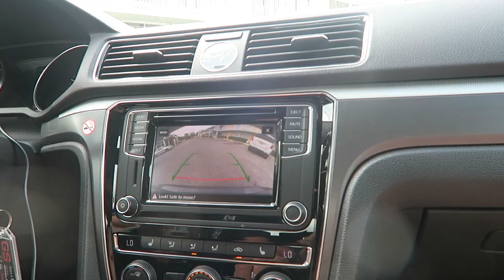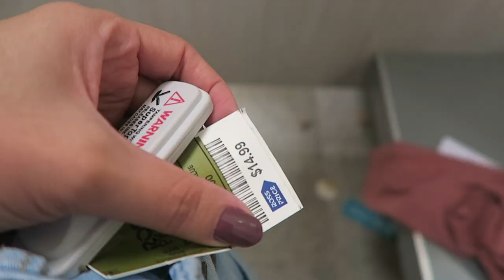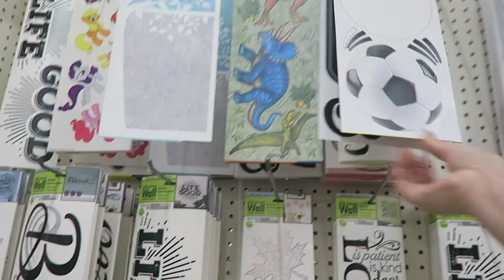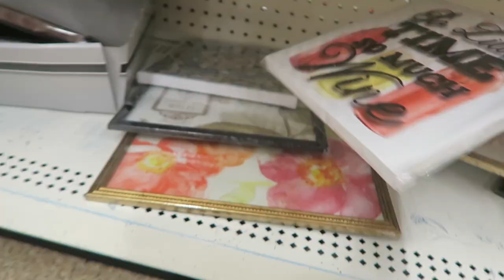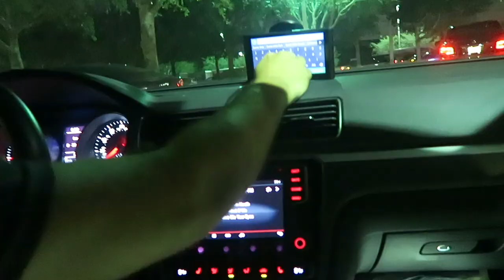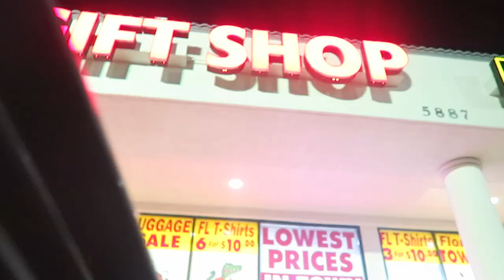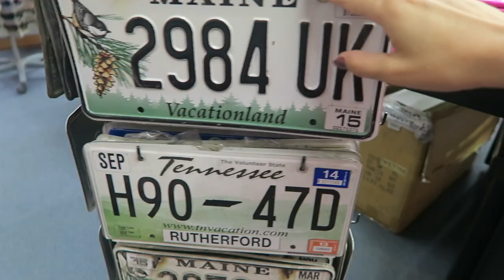DIA DE COMPRAS E AVENTURAS EM ORLANDO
Nosso roteiro com Simplismente Disney

Escolhemos o Hotel com a agência Mundo na Bagagem

SNAP -VanessaMOficial